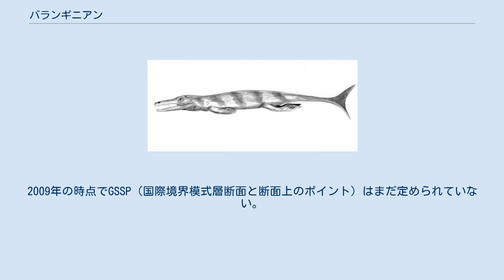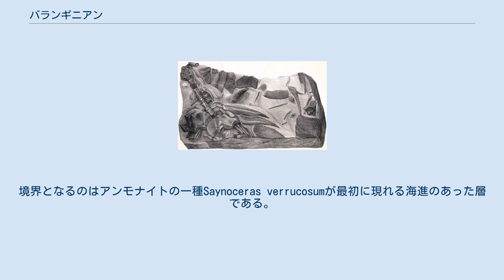バランギニアン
バランギニアン（Valanginian、バランジュ期）は、1億4020 ± 300万年前から1億3640 ± 200万年前にかけての、白亜紀における「期」と呼ばれる地質時代区分である。
白亜紀最初の期にあたるベリアシアン（ベリアス期）に次ぐ時代で、オーテリビアン（オーテリーブ期）の前にあたる。
 バランギニアンはスイスのジュラ山脈、ヌーシャテルの北にあるバランギンという小さな街にちなみÉdouard Desorによって1853年に命名された。
 バランギニアンは繊毛虫の一種であるCalpionellites darderiが最初に現れる地層を下限としている。
2009年の時点でGSSP（国際境界模式層断面と断面上のポイント）はまだ定められていない。
上限（オーテリビアンとの境界）はアンモナイトの一種であるAcanthodiscusの産出する層を基準としている。
 バランギニアンはしばしば前期と後期に細分化される。
境界となるのはアンモナイトの一種Saynoceras verrucosumが最初に現れる海進のあった層である。
 テチス海が存在していた地域において、バランギニアンはアンモナイトに基づいた5つの層に分けられる（新しい時代から古い時代にかけて）。
 ダコサウルス エナリオサウルス プテロダウストロ ヒラエオサウルスの発見時の様子 獣脚亜目 Theropoda 竜脚形亜目 Sauropodomorpha 装盾亜目 Thyreophora 鳥脚亜目 Ornithopoda